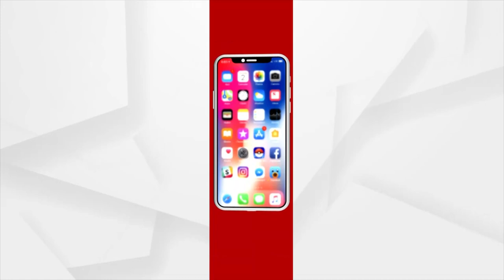ପ୍ରମୋଦ ଭଗତ ପାଇବେ ‘ଖେଳ ରତ୍ନ’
ପାରାଲିମ୍ପିକ୍ସ ସ୍ୱର୍ଣ୍ଣ ପଦକ ବିଜେତା ଓଡ଼ିଆ ପୁଅ ପ୍ରମୋଦ ଭଗତ ପାଇବେ ଦେଶର ସର୍ବୋଚ୍ଚ କ୍ରୀଡ଼ା ସମ୍ମାନ ମେଜର ଧ୍ୟାନ ଚାନ୍ଦ ‘ଖେଳ ରତ୍ନ’ ପୁରସ୍କାର।